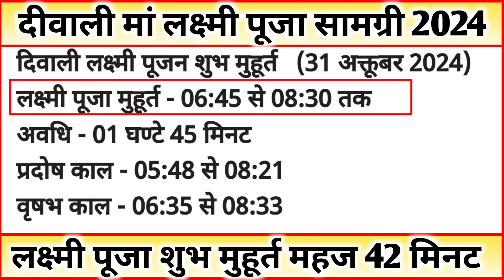दिवाली कब है 2024, Dipawali Kab Hai 2024, Diwali Kitne tarikh ko hai, Laxmi Puja Shubh Muhurt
दिवाली कब है 2024 Dipawali Kab Hai 2024 Diwali Kitne tarikh ko hai  31 October ya 1 November Diwali